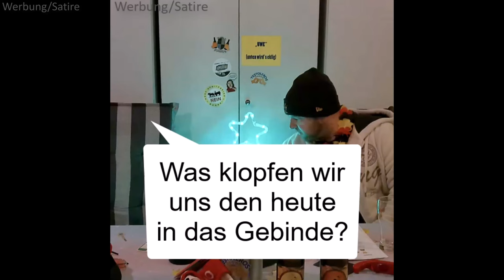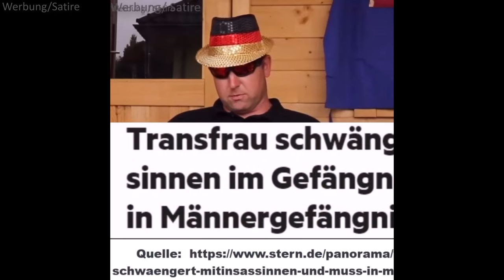Die BESTEN 7 Biere des Jahres 2022 + Vielen Dank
Dabei ist es uns erstmal egal was genau wir testen:
- Apps
- Software
- physische Produkte
- Dienstleistungen
- bestimmte Methoden oder Techniken
- Freizeitbeschäftigungen